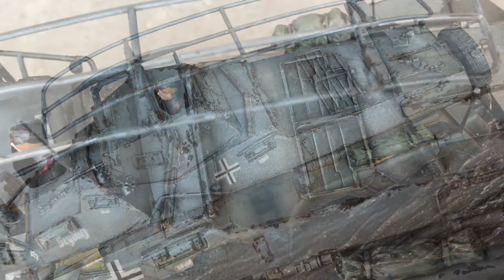SDKFZ 232 scala 1/48 TAMIYA di SIMEONI STEFANO